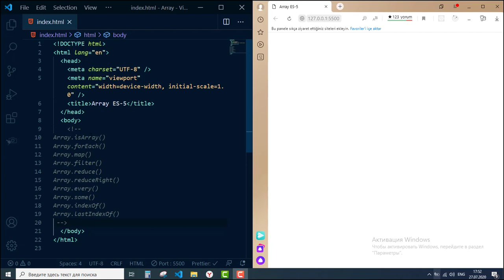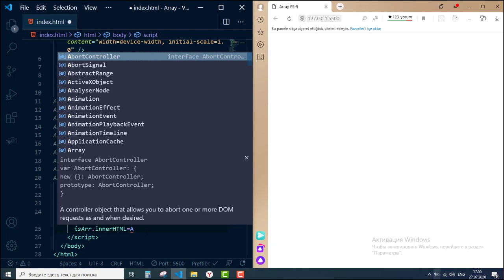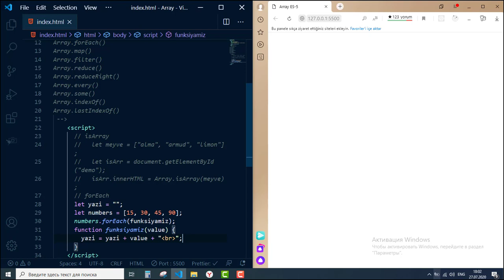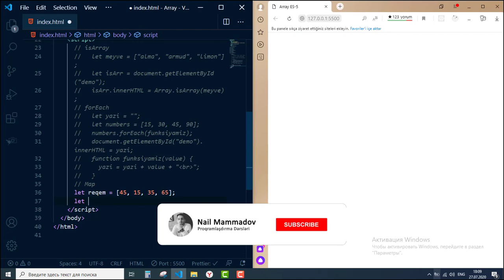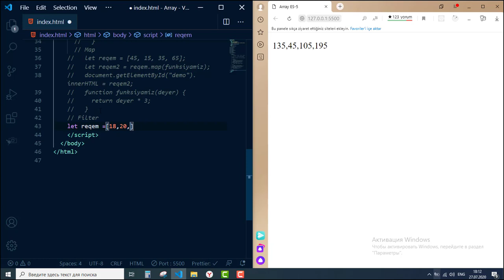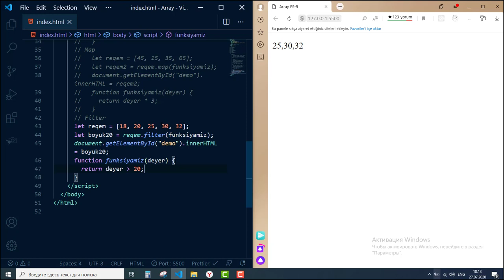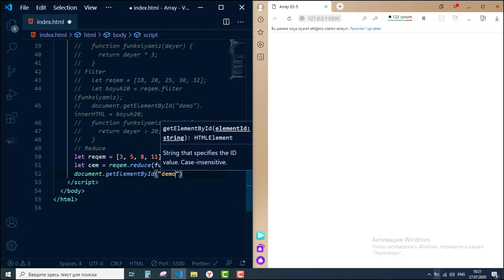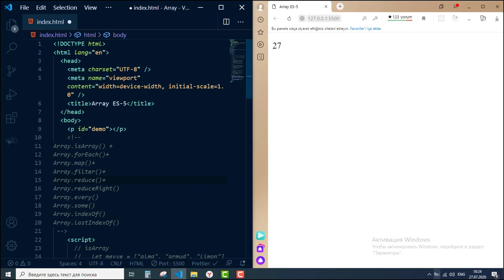ES | EcmaScript -5 ARRAY Metodları 1-ci hissə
Bu dərsimizdə Array metodlarında danışdıq. Metodların sayının çox olması ilə əlaqədar olaraq 2 hissəli oldu. 1 ci hissədəki dərs ardıcıllığı belədir.
1. isArray
2. forEach
3. Map
4.Filter
5. Reduce
Hər dərsimizdə ES- versiyalarında gələn metodlar haqqında məlumat verəcik.